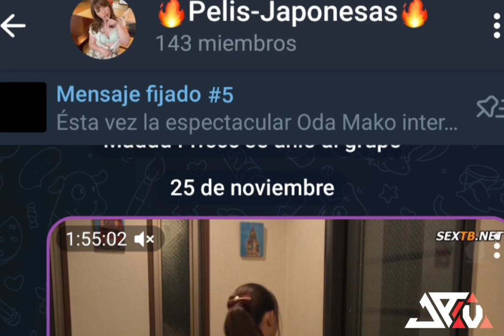Miina Wakatsuki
Éste es un review sobre una película protagonizada por la actriz